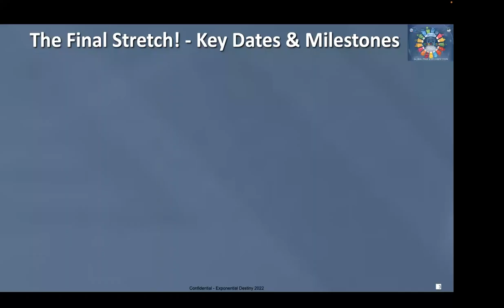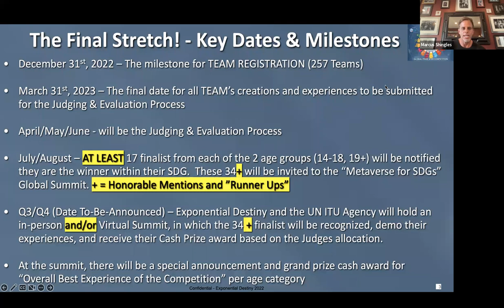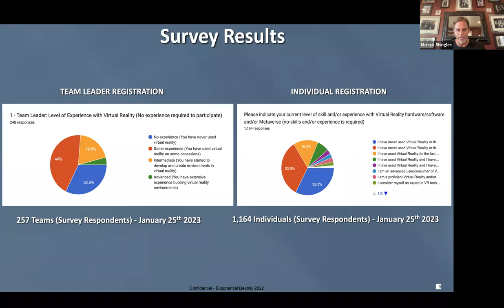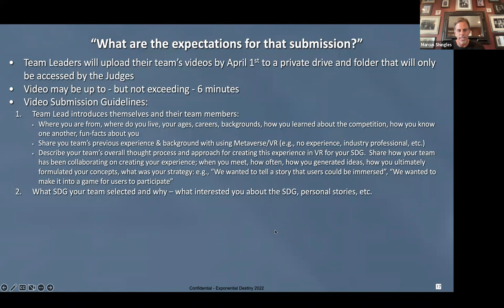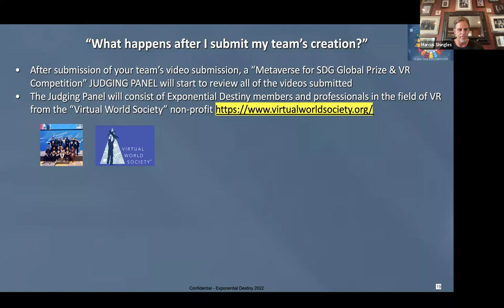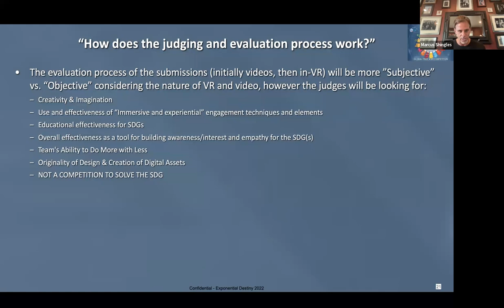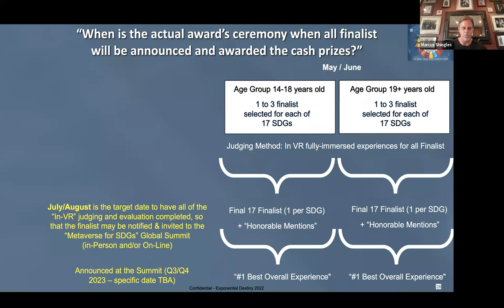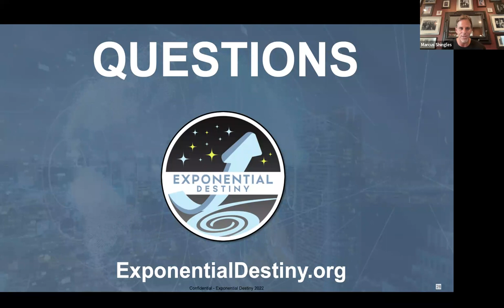Information Session #14 A Welcome to the Final Stretch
Welcome to the final stretch! In this IMPORTANT session we go over the final months of the competition. We answer questions from the community and share more details about the followings:

“As a team lead, how do I submit my team’s final VR creation for the official judging after March 31st?”
“What are the expectations for that submission?”
“What happens after I submit my team’s creation?”
“How does the judging and evaluation process work?”
“When will my team and I be notified if we made it to the finals or not?”
“When is the actual award’s ceremony when all finalist will be announced and awarded the cash prizes?”